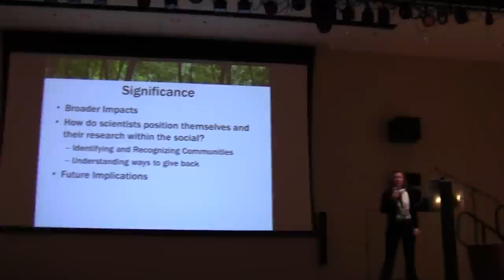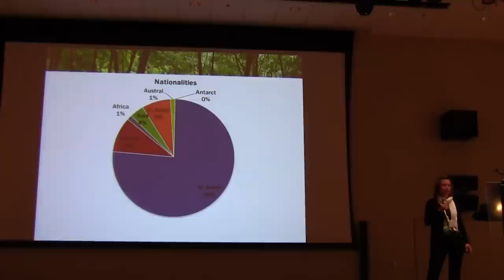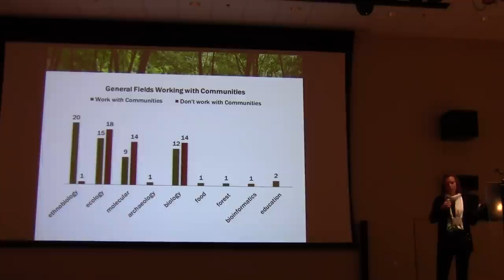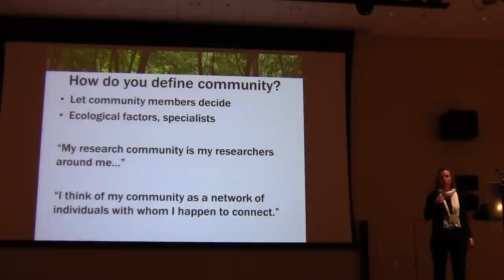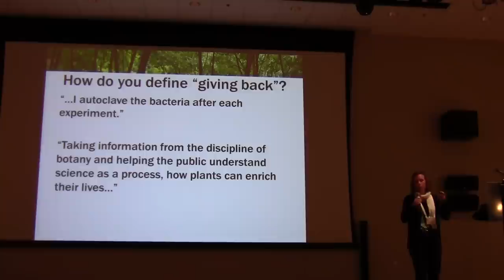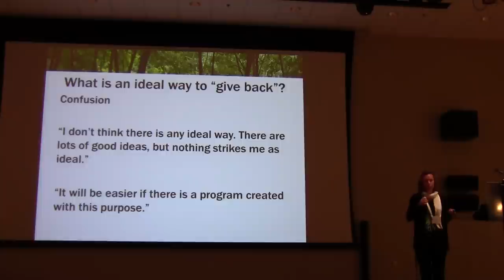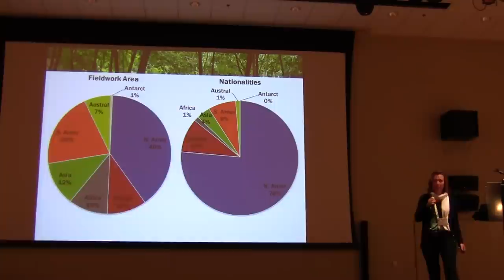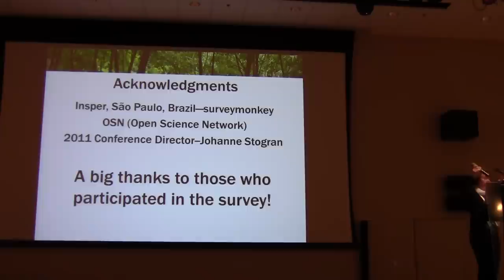What "Giving Back" Means to Botanists: The Results of a Survey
This is a presentation given by Janna Rose at the 2012 annual meeting of the Society for Economic Botany.

Introduction: Scientists vary greatly in their backgrounds and perspectives, and this lends diversity to their relationships with the communities in which they work. The very definitions of the terms "community" and "giving back" to the community are uncertain amongst scientists. As government funding, especially in the US, increasingly focuses on the broader impacts of scientific research, scientists must be able to describe the benefits of their research to a broader community. Exactly how this is to be done is still disputed in the scientific community. Objectives: By collecting an array of scientists' experiences and opinions on the definition of community and giving back, we analyzed the differences and similarities in definitions between groups of scientists. Methods: Beginning with the BSA/SEB conference in July 2011 until October 15, 2011, a structured online survey was posted and distributed on surveymonkey.com. Questions were open-ended or scaled. Demographic information included academic training, nationality, and field of inquiry. Results: In all, 157 scientists participated, with 52% holding a PhD, 20% with a Master's Degree, 22% with a Bachelor's Degree, and 6% with other. Most respondents were in academic institutions, but some combined academia with business, non-profit, or government work. A range of different fields of inquiry were self-identified by participants. The majority of respondents (76%) were American, but several other countries were represented. Responses to personal questions varied broadly, giving insight to potential problems and possible solutions to working with communities, either in laboratories at universities or in remote villages around the world. Conclusion: Scientists defined communities as local groups and laboratories where they worked and also as groups in distant areas, most often delineated by language and cultural beliefs. Ways of giving back varied, but a general theme included the use of the scientist's expertise to assist in improving the lives of community members. From the various comments and suggestions of participants, we bring forth common problems that scientists face when working with communities and possible solutions.

AUTHORS:
ROSE, JANNA L., Grenoble Ecole de Management
QUAVE, CASSANDRA, Emory University
ISLAM, GAZI, Grenoble Ecole de Management